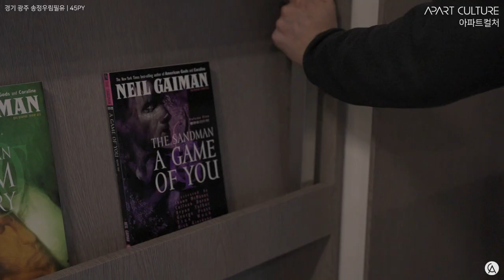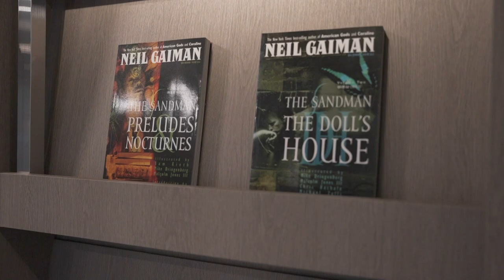히든 도어? 말하지 않으면 절대 못찾는 히든 도어가 여기 있습니다! | 인테리어 솔루션 | 40평대 아파트 | 타워팰리스, 반포자이, 개포자이, 도곡렉슬, 잠실엘스, 잠실파크리오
00:00 인트로
00:22 전체 인테리어 풀영상 감상 링크
00:34 히든 도어
00:50 책 선반이 도어라고?
01:13 손잡이
01:19 서재
01:58 정리